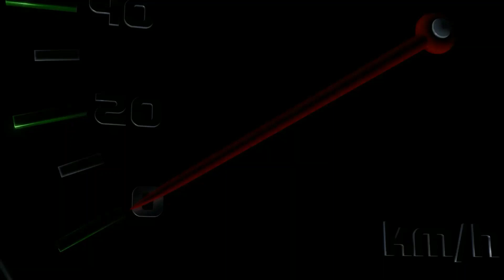O FENÔMENO Lewis Hamilton | Apple fará documentário sobre a CARREIRA e SUCESSO do Heptacampeão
Apple lançará documentário sobre a carreira de Lewis Hamilton.
Uma grande novidade para os fãs de corridas e de uma das personalidades mais importantes do mundo automobilístico. A  Apple anunciou a produção de mais um documentário para o Apple TV+, este sobre a vida e carreira do lendário e sete vezes campeão mundial de Fórmula 1, Lewis Hamilton, que quebrou recordes e barreiras para se tornar um dos maiores pilotos de Fórmula 1 da história.